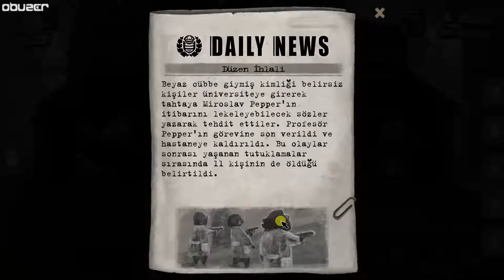Beholder - Türkçe - Bekçi Murtaza'nın Yandan Yemişi 4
Commodore'la, Amiga'yla, oyunlu kol saatleri, dobişkoyla, gamboy'la yetişmiş kuşak bilgisayar oyunu oynayamaz mı? Gamer olamaz mı yani?